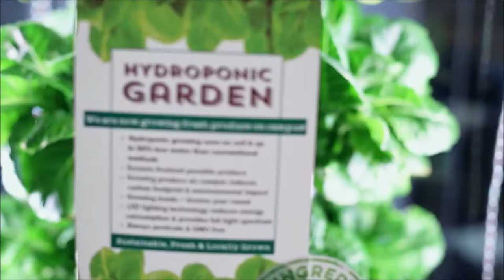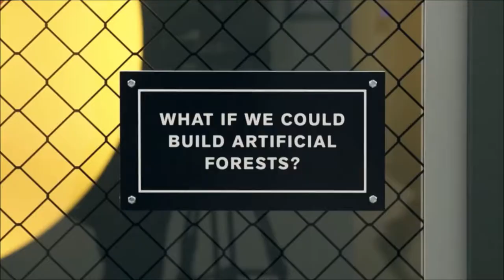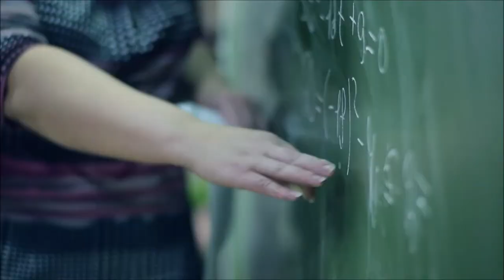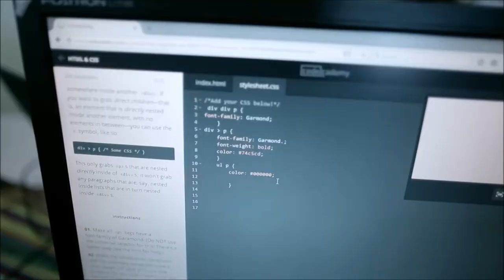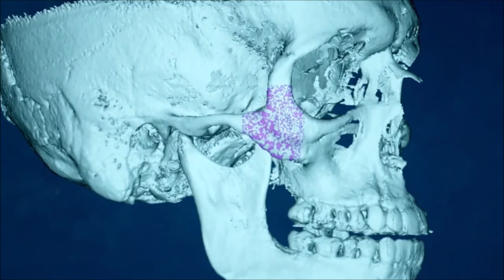The Fourth Industrial Revolution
Ubiquitous, mobile supercomputing. Artificially-intelligent robots. Self-driving cars. Neuro-technological brain enhancements. Genetic editing. The evidence of dramatic change is all around us and it’s happening at exponential speed. Previous industrial revolutions liberated humankind from animal power, made mass production possible and brought digital capabilities to billions of people. This Fourth Industrial Revolution is, however, fundamentally different. It is characterized by a range of new technologies that are fusing the physical, digital and biological worlds, impacting all disciplines, economies and industries, and even challenging ideas about what it means to be human.

It was in the Swiss mountains that the world was first introduced to the phrase the “Fourth Industrial Revolution," But what exactly does it mean? The term “Fourth Industrial Revolution” was coined by the founder of the World Economic Forum, a former professor named Klaus Schwab. Technologies like artificial intelligence, autonomous vehicles or the Internet of Things are becoming ingrained in our day-to-day lives, and even our bodies. Think of voice-activated virtual assistants, face ID recognition or healthcare sensors. Schwab first presented his vision of the Fourth Industrial Revolution at the World Economic Forum’s annual meeting in Davos in 2016.

-But to understand the idea, we need to go much further back in history to industrial revolution number one. The First Industrial Revolution started in Great Britain around 1760 and spread to Europe and North America through the early 1800s. It was powered by a major invention, the steam engine. The result? New manufacturing processes, the creation of factories and a booming textiles industry. From the late 1800s, the Second Industrial Revolution was marked by mass production and new industries like steel, oil and electricity. The light bulb, the telephone and internal combustion engine were a few of the major inventions of this era. The Third Industrial Revolution, sometimes known as the Digital Revolution, occurred in the second half of the twentieth century. In just a few decades we saw the invention of the semiconductor, the personal computer and the internet.

-So what separates the Fourth Industrial Revolution from the Third? Experts say the main difference is that technology is merging more and more with humans’ lives and that technological change is happening faster than ever. Consider this: It took 75 years for 100 million users to adopt the telephone. Instagram signed up 100 million users in just two years, while Pokemon Go caught that amount in one month. 3D printing is just one example of fast-paced technology in the Fourth Industrial Revolution. The industry has gone from a business idea to big business, with 3D printer shipments expected to increase from just under 200,000 in 2015 to 2.4 million as of 2020.

Organizations are embracing new technologies to make their businesses more efficient, similar to how they embraced the steam engine during the First Industrial Revolution. But some companies, and governments, are struggling to keep up with the fast pace of technological change. Research shows innovators, investors and shareholders benefit the most from innovation. The risk is that the Fourth Industrial Revolution is making inequality,
which is already a big issue, even worse.

Experts warn we are in a “winner-takes-all” economy, where high-skilled workers are rewarded with high pay, and the rest of workers are left out. Studies confirm technologies like AI will eliminate some jobs and create demand for new skills that many workers don’t have. Privacy concerns are another issue as the Fourth Industrial Revolution turns every company into a tech company. Industries from food to retail to banking are going digital, and they’re collecting a lot more data from their customers along the way. Users are starting to worry that companies know too much about their private digital lives. The World Economic Forum says a majority of leaders don’t have confidence their organizations are ready for the changes associated with the Fourth Industrial Revolution. With tech changing fast every day - it’s time to catch up.